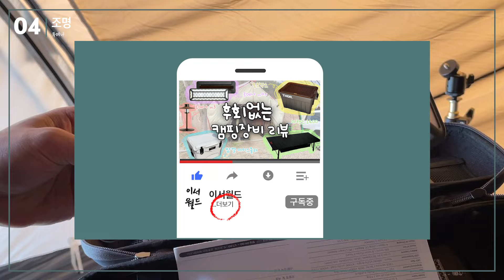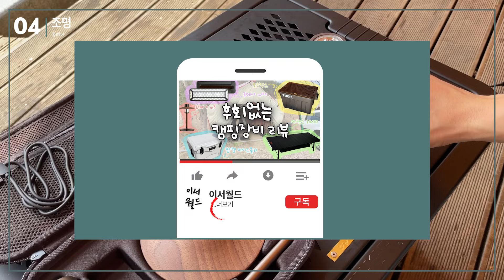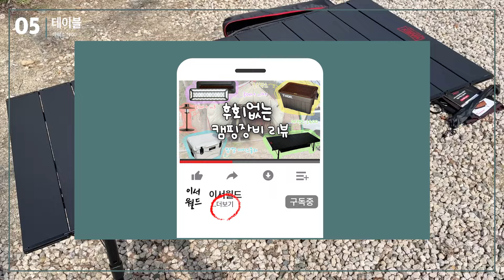캠핑장비 리뷰 | 내돈내산 | 마렉스 테이블,밤켈 하드쿨러,루메나 조명,토르박스,다이소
*수정합니다! 폴라리스 의자 2개 15만원에 구매했어요!
안녕하세요! 이서월드입니다
저번 자양보 오토캠핑장 영상 잘 보셨나요?
오늘은 캠핑 장비에 대한 리뷰를 해보려고합니다!

모두 "내돈내산"이며 현재 구매가가 궁금하시다면 링크에서 확인해주세요 :)
제가 샀을때보다 금액이 내려갔어요!! 왜..쿠팡ㅇ1..더..저렴한가. ㅠ_ㅠ..

00:00 후회없는 캠핑장비 리뷰
00:31 [의자]폴라리스 릴렉스 체어의자
01:54 [아이스박스]밤켈 하드쿨러
03:30 [보관상자]토르박스 75L
04:33 [조명]루메나 max,m3
06:12 [테이블] 마렉스 1400
07:03 [기타용품]
07:30 [다이소 제품]

이상으로 이서월드였습니다!
궁금하신점은 언제든지 댓글로 물어봐주세욧!